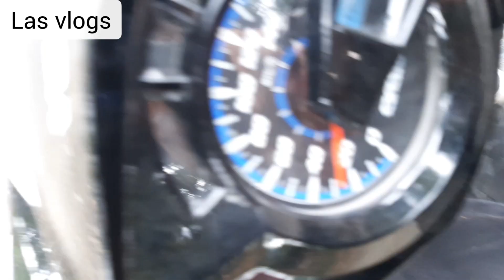CIMINYAK‼BANDUNG BARAT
sasak ciminyak tepatnya di bandung barat,
tempatnya ramai kalau hari besar seperti idul adha,idul fitri, dan hari hari libur.